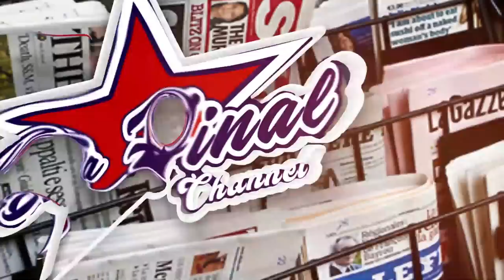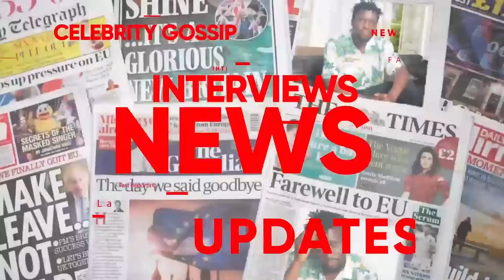EBYA DON ASIYA NE NALONGO, BWIINO OMUTUUFU WUNO, CALVIN KAYANJA ABAABIZZA, LUKWE LWA KUSUULA NALONGO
TRENDING STORY